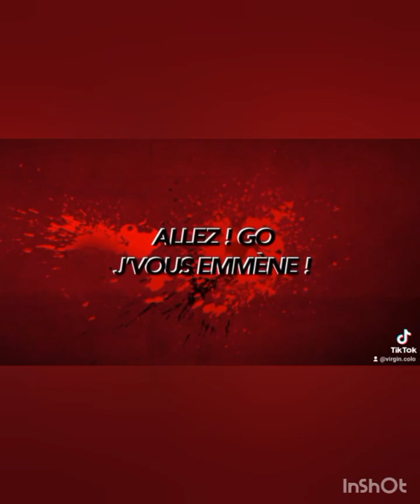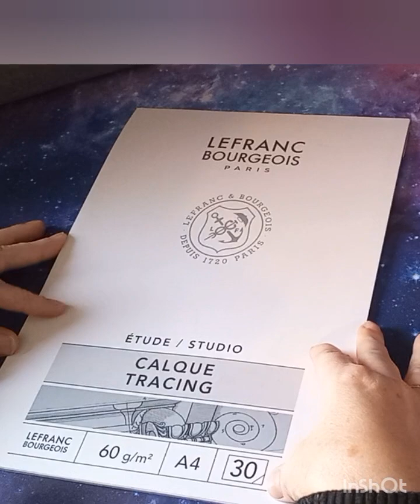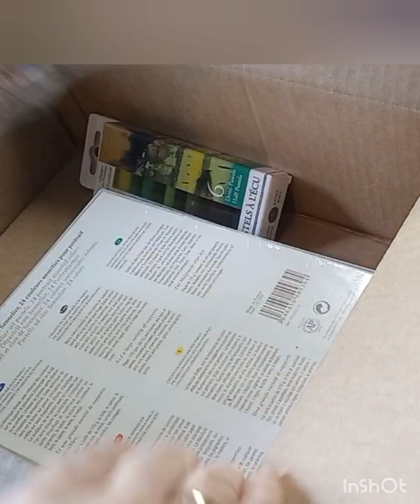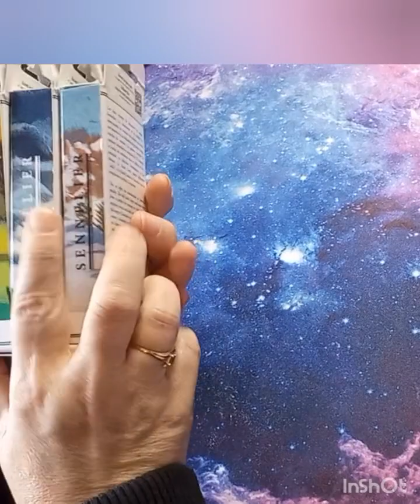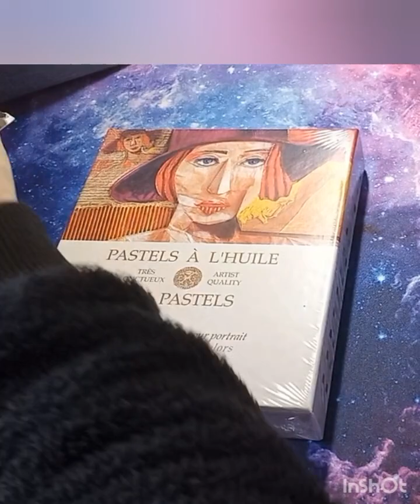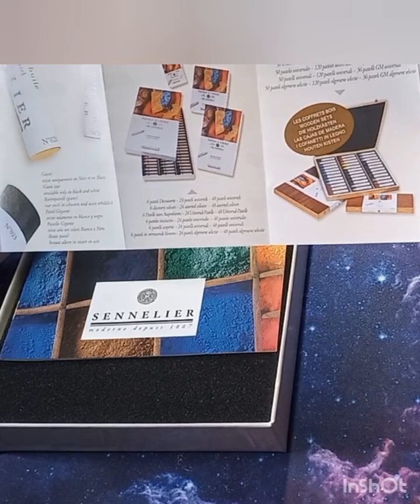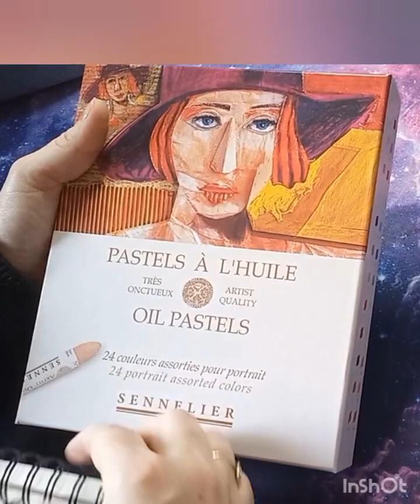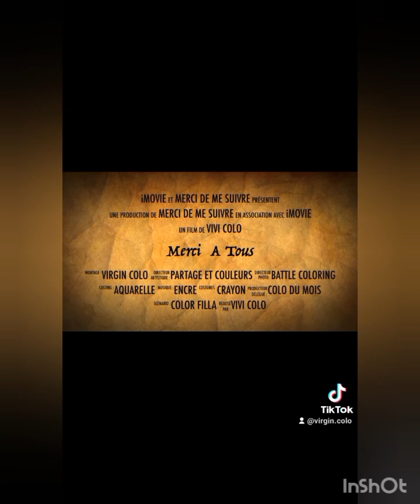Haul Coloriages, qui m.arrêtera????